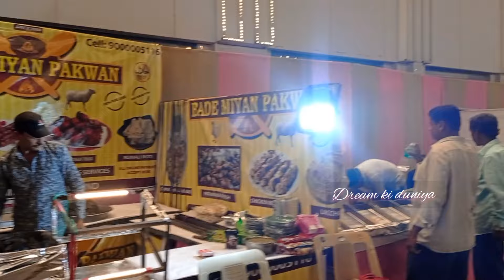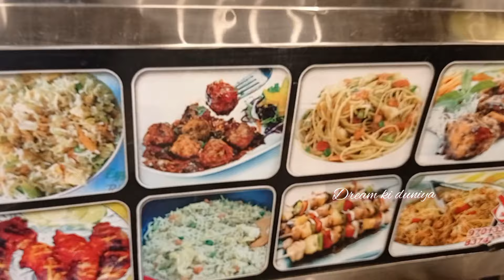Minar garden Exibition l 24th june to 1st July l Vlog l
ALL THE CONTENTS PROVIDED  IN THIS CHANNEL IS MY OWN CREATIVITY ❤️❤️